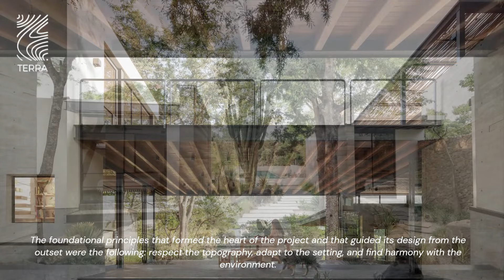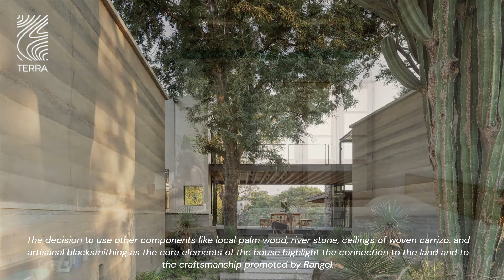The build was to accomplish spaces where the boundaries between inside and outside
Project name: Espacio Kaab
Architecture firm: Di Frenna Arquitectos
Location: Nogueras, Comala, Colima, Mexico
Photography: Lorena Darquea
Principal architect: Matia Di Frenna Müller
Design team: Matia Di Frenna Müller, Mariana de la Mora Padilla, Juan Gerardo Guardado Ávila
Collaborators: Juan Gerardo Guardado Avila
Interior design: Di Frenna Arquitectos
Built area: 401 m²
Site area: 1120 m²
Design year: 2020
Completion year: 2021
Civil engineer: Juan Gerardo Guardado Avila
Structural engineer: Hugo Saucedo Acosta
Environmental & MEP:
Landscape: Di Frenna arquitectos
Lighting: Di Frenna arquitectos
Supervision: Di Frenna arquitectos
Visualization: Di Frenna arquitectos
Tools used: AutoCAD, SketchUp, Lumion, V-ray
Construction: Di Frenna Arquitectos
Material: Concrete, Stone, Wood, Glass, Steel, Soil, Eggshell-colored Chukum stucco
Budget: Undisclosed
Client: Private
Status: Built
Typology: Residential › House